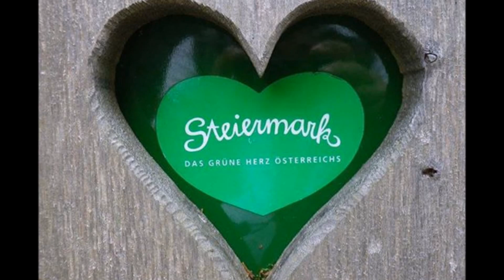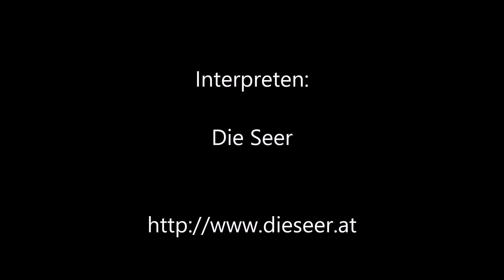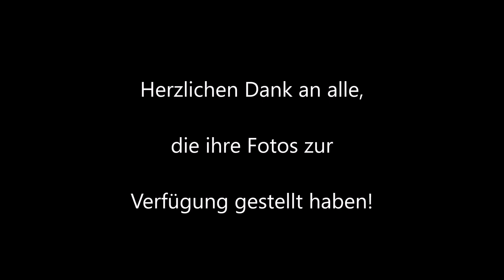Sehnsucht nach Frohnleiten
Fotos von Frohnleiten mit Musik der bekannten Band "Die Seer" und mit freunldicher Genehmigung der VIERTBAUER Promotion GmbH